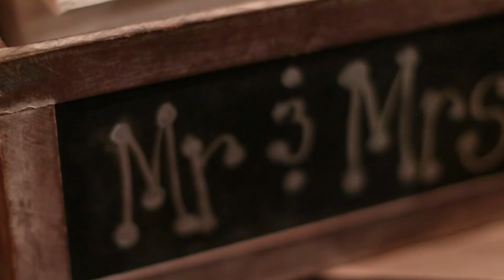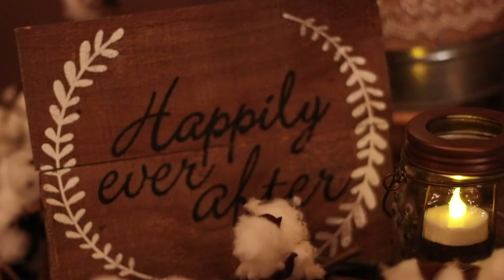Alyssa and Jared Wedding